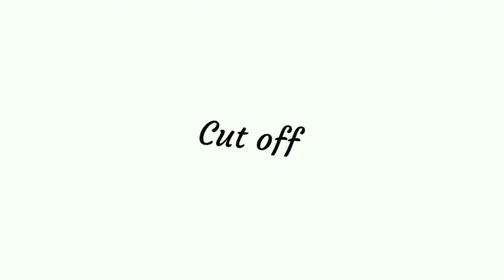TW: glitch || KatsmepDontListen || part 3-4 || Slight spoiler: Robloxronpa 3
Good Morning, good afternoon, Good evening, wherever you are.
Apps:
- Gacha life 2
- Alight motion
- Capcut
time taken: 2 days 50 minutes
Fandom: -
character:
- Alastor
- Celine Cylia (Ultimate Golfer)